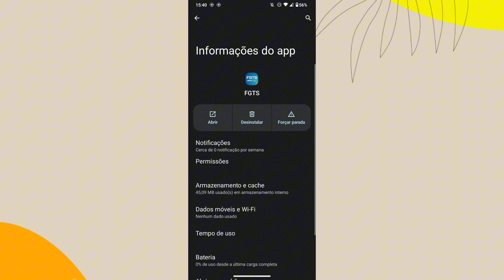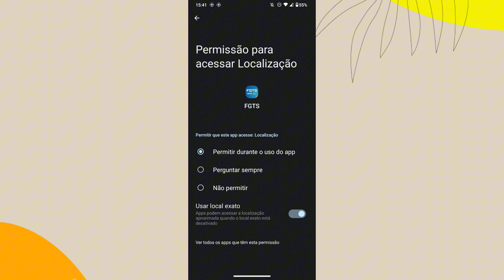COMO ATIVAR A LOCALIZAÇÃO NO APLICATIVO FGTS (Android)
eai galera.
nesse vídeo você vai saber como está ativando a permissão de usar a localização do celular no aplicativo FGTS.